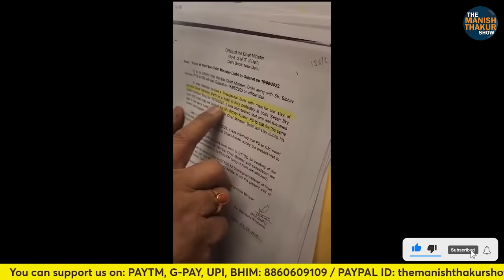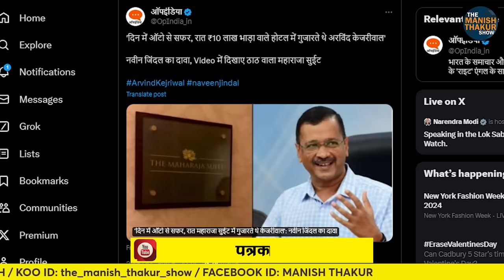Naveen Kumar Exposed Kejriwal! ऑटो से अय्यासी तक!गज़ब खेल केजरी का! Manish Thakur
Naveen Kumar Exposed Kejriwal! ऑटो से अय्यासी तक!गज़ब खेल केजरी का!

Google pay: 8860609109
PhonePe: theviewsmedia@okaxis
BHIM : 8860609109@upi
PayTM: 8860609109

BANK: AXIS BANK
NAME: MANISH THAKUR
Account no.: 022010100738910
IFSC : UTIB0000022
Branch: Sec 16, NOIDA, Uttar Pradesh